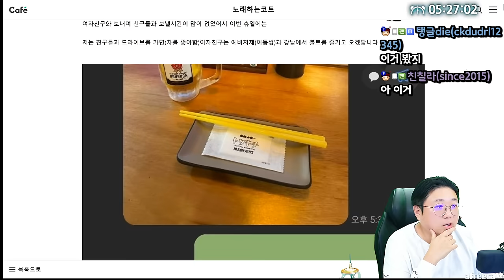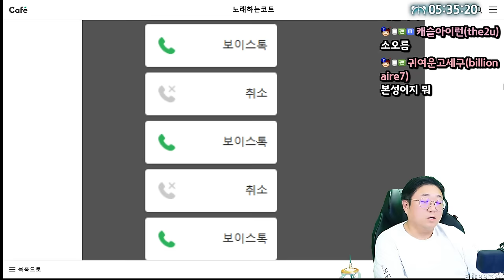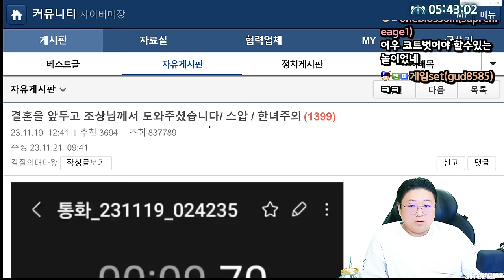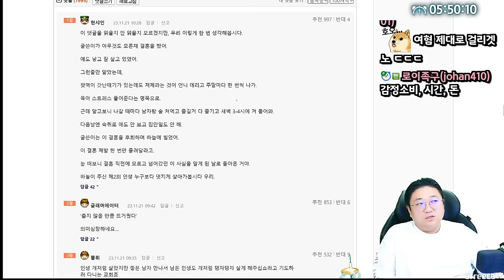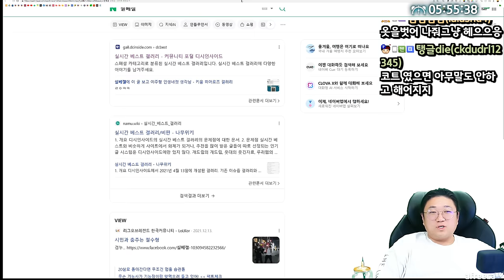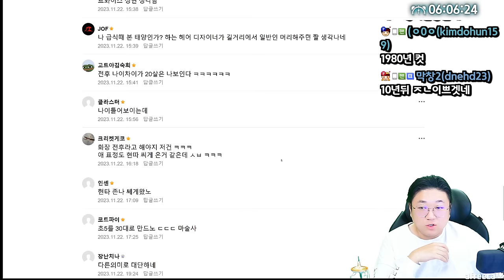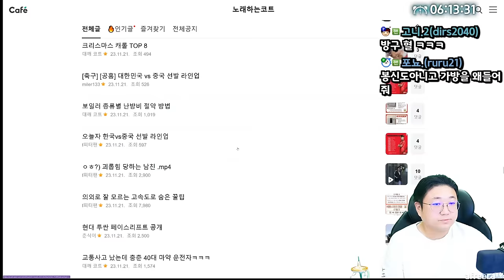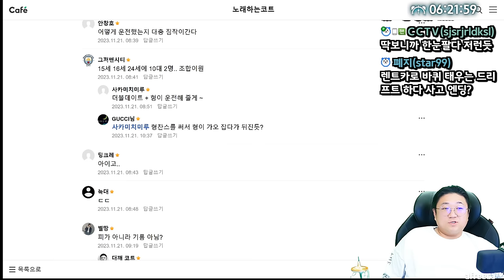보배드림 역대급 난리난 불륜사건 ㄷㄷ; 조상님이 도우셨다 (23.11.23-6)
[음원출처]